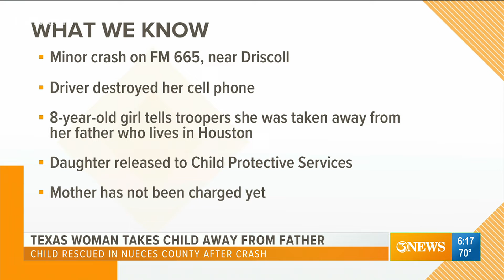Girl taken from father in Houston rescued near Driscoll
While officials were investigating a minor crash in rural Nueces County, the girl told them she had been taken from her father.